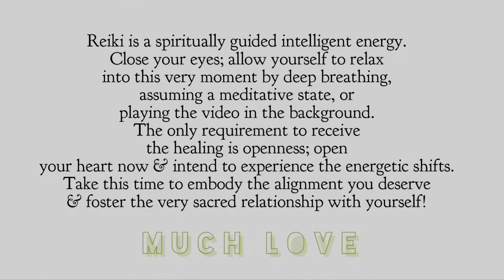Reiki To Release The Energy Of Heaviness & Burden That No Longer Serves You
Reiki is a spiritually guided energy. All you have to do to receive this DistanceHealing / DistanceReiki Session is be OPEN to it. Set the intention to accept and integrate all subsequent energetic shifts. Close your eyes, settle into a state of deep Relaxation —breathe deeply & enjoy! 💎

Many More EnergyWork Videos, Art/Poetry & Consciousness / Spirituality / Transformation Topic Videos To Come! 🌀

humanity breathing.
divinity seeing.
infinity being.
MUCH LOVE. 🙌🏽 🫶🏽

I’ve seen many comments as of late complimenting the music I use in my videos, so I wanted to take this opportunity to shout out to the incredible artists who allow for their gifts to be used in these videos 😊🫶🏽💎 much gratitude & love. ♥️

 P

Venkatesananda, Thin Places by Jesse Gallagher